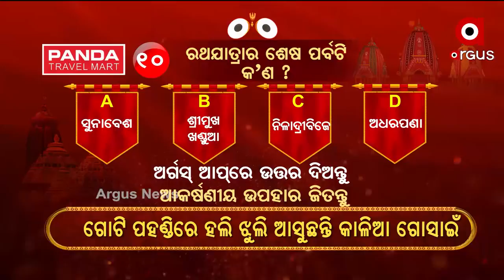ଅର୍ଗସ ନିଳାଦ୍ରୀବିଜେ କୁଇଜ୍ ପ୍ରତିଯୋଗିତା...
10-ରଥଯାତ୍ରାର ଶେଷ ପର୍ବଟି  କଣ ?
ପ୍ରଶ୍ନର ଉତ୍ତର ଦେବା ପାଇଁ ଡାଉନଲୋଡ କରନ୍ତୁ ଆମ ଅର୍ଗସ ଆପ୍